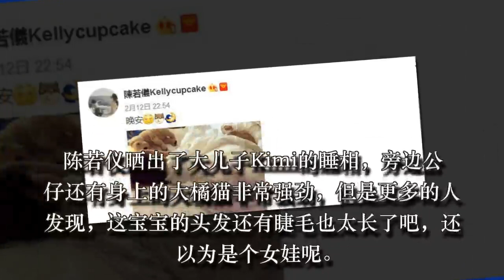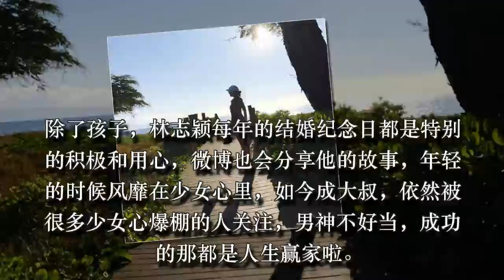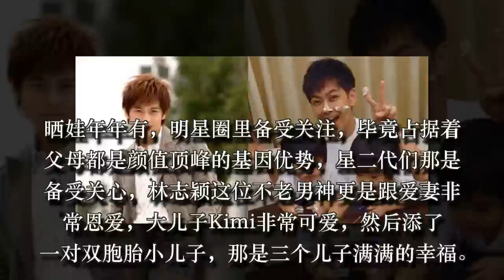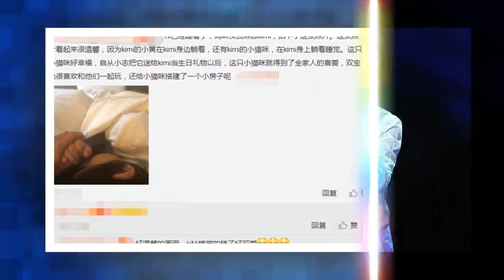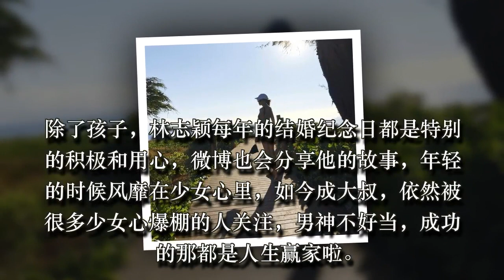林志颖爱妻晒娃睡相引围观！这头发和睫毛是女娃吧？